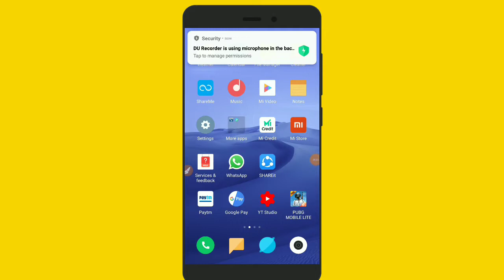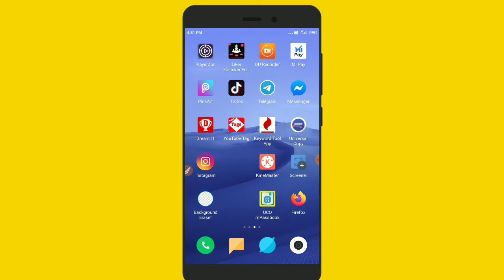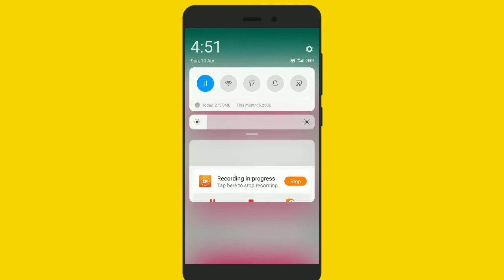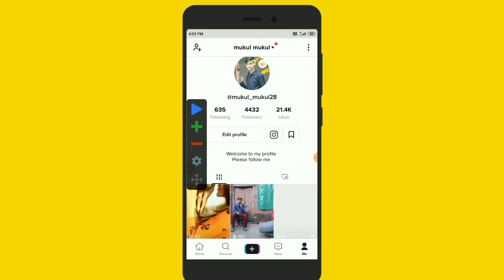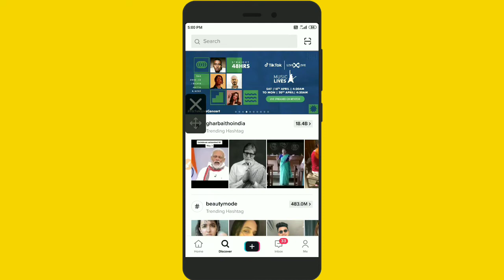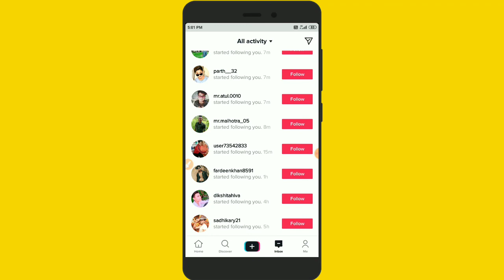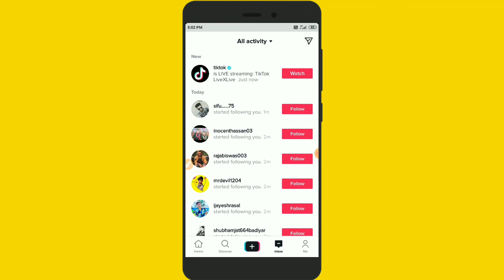Tik tok Par Like kaise badhaye || How to increase Likes on tiktok || Tiktok Auto liker App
Tik tok Par Like kaise badhaye || How to increase Likes on tiktok || Tiktok Auto liker App | Mukul tech zone

app link

Hii Guys I am Mukul aaj ke is video me mai aapko btaunga

Your Queries 👇
tik tok fans kaise badhaye tik tok fans kaise badhaye 2020

👉 tik tok fans kaise badhaye new trick
👉 tik tok fans kaise badhaye 2020
👉 tik tok fans kaise badhaye app
👉 tik tok fans and like kaise badhaye
👉 tik tok fans kaise badhaye real
👉 tik tok fans kaise badhaye without human verification
👉 tik tok fans aur like kaise badhaye
👉 tik tok fans kaise badhaye how to grow tiktok fans
👉 tik tok followers kaise badhaye original
👉 tik tok likes and followers kaise badhaye
👉 tik tok followers kaise badhaye app
👉 tik tok followers kaise badhaye 2020
👉 tik tok followers kaise badhaye new trick

👇All Covered On This Video

👉 Your Searches related )):

👉 how to increase likes on tik tik video
👉 how to increase tik tok hearts
👉 Tik Tok video par like kaise badhaye
👉 Tiktok par like Kaise Badhaye app
👉 Tik tok par like Kaise Paye
👉 Tik tok par apni video par like Kaise Badhaye
👉 Tik tok video kaise bnaye
👉 Tik tok par fans badhaye
👉 Tik tok par fan kaise badhaye
👉How to increase tik tok fans
👉 Tik tok fans kaise badhaye
👉 Tik Tok me hearts kaise badhaye